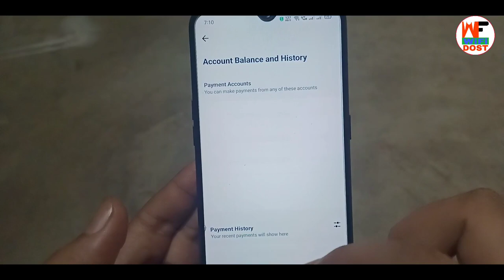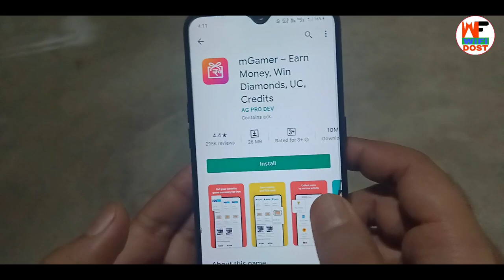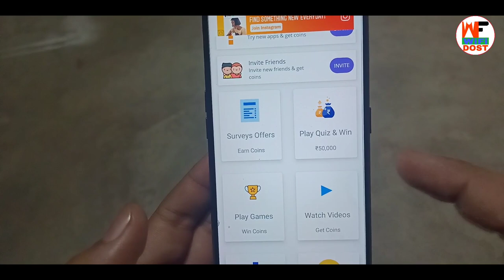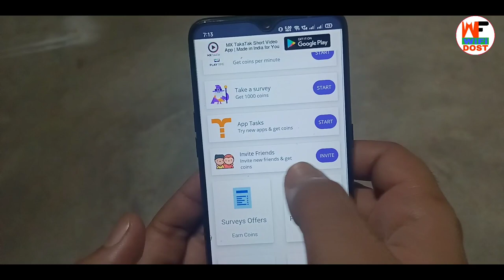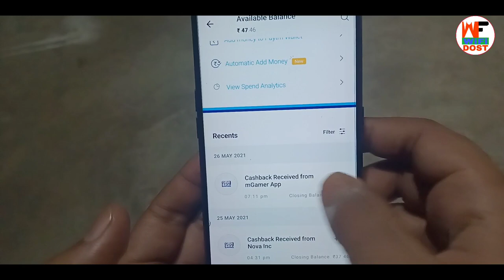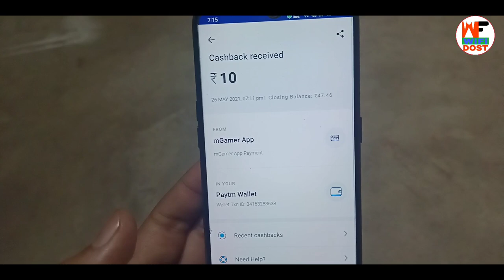अभी मिलेगा ₹10+₹10 self earning app | earning app with payment proof | 2021 earning app | wifi dost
By,
NAVIN KUMAR

अभी मिलेगा ₹10+₹10 self earning app | earning app with payment proof | 2021 earning app

Refer Code :- vuHVkNsScx

is app mein sabse jyada self earning Rakha Gaya Hai iske liye aapko video complete watch karna padega or iss app me instant payment milega.

                         🙏 Content Cover 🙏

1. paytm se paise kaise kamaye
2. online paise kaise kamaye
3. paise kaise kamaye
4. earn money online
5. new earning app

🔴 My Use 🔴

⚫ Wifi Dost